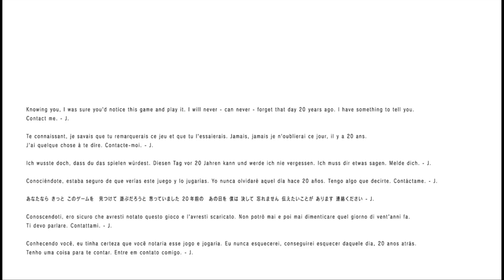阿津 恐怖遊戲 沉默之丘 Silent Hill P.T. demo體驗版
ps4 沉默之丘 Silent Hill P.T.demo 第一人稱恐怖動作冒險
這是ps4版本最新沉默之丘系列遊戲的試玩體驗版，玩家操作的主角應該是以Norman Reedus為人物造型的角色。
試玩版的遊戲時間，如果你已經看過整個攻略的話大概只要30分鐘就能完成，沒看過的話花2小時也是有可能，故事描述一家人被父親殺害，而你是那個無辜的鄰居被抓到地下室想逃出去，但在這小小的L走廊卻遇到令人恐懼的狀況。

Silent Hill (Japanese: サイレントヒル Hepburn: Sairento Hiru?) is a horror media franchise created by Keiichiro Toyama and published by Konami and its subsidiary Konami Digital Entertainment. The first four survival horror video games in the series, Silent Hill, Silent Hill 2, 3, and 4, were developed by an internal group called Team Silent, a development staff within former Konami subsidiary Konami Computer Entertainment Tokyo. The later five games, Silent Hill: Origins, Homecoming, Shattered Memories, Downpour and Book of Memories, were developed by other unrelated groups. The Silent Hill franchise has expanded to include various print pieces, two feature films, and spin-off video games.